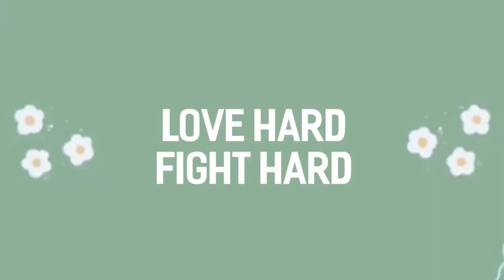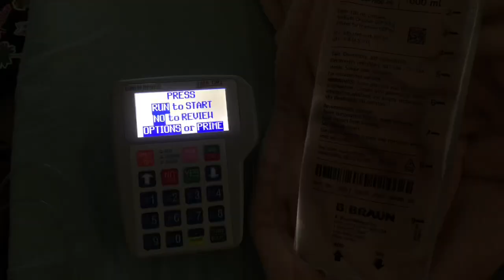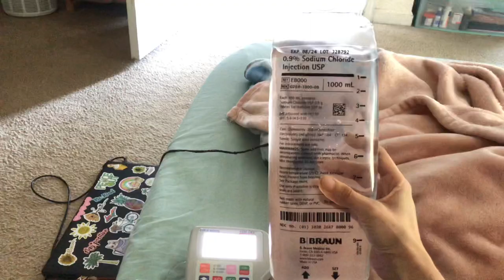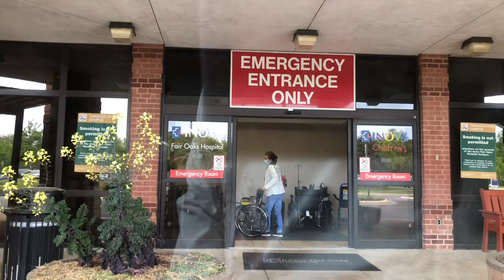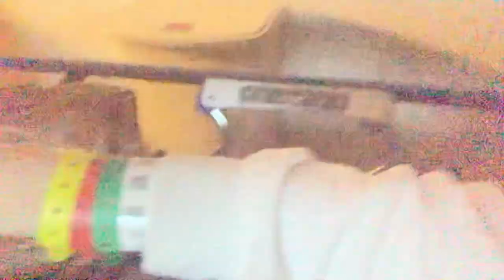Another ER Visit & Unexpected Hospitalization + Cyclic Vomiting Flare +- Migraine - Days In My Life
Cyclic vomiting flare up + surprise ER trip and hospital admission! I was at my POTS cardiology appointment in the middle of a vomiting flare when my migraine attacked and I had to be given potassium and magnesium infusions, a lot of IV meds and extra IV fluids as I was pretty dehydrated despite me running my IV hydration 24/7 during my CVS flare.

Sorry that the quality of this vlog isn't so good when I'm in the hospital, I had to have the lights off as my migraine and light sensitivity wouldn't allow me to stand the light on.

TIMESTAMPS-
0:00 – intro
0:08 – morning meds
0:45 – morning meditation
1:01 – breakfast
3:03 – IV fluids change
3:23 – CVS mess
4:04 – nap
4:26 – ordering IV’s/supplies
4:56 – IV change
5:07 – taking care of my plants
5:23 – GES delays
7:25 – cardiology visit
8:34 – hospital ER
13:58 – home from hospital
18:31 - outro

..::Related Vlogs::..

..::Learn About My Diagnosed Illnesses::..

♡David Wahlund - Good Feeling
♡Fiji Blue - Reasons You Should Care
♡Nicky You're - Sunroof